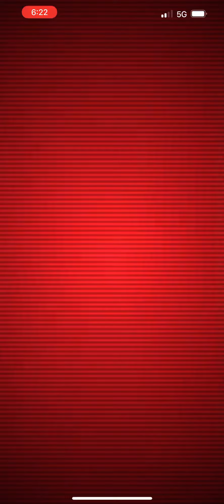Pokémon Go - Level 5 Raid - Regice